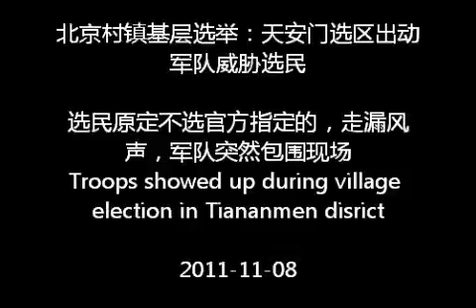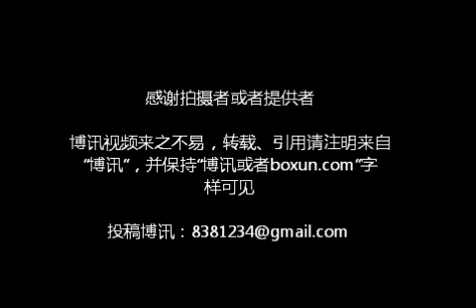北京村镇基层选举：天安门选区出动军队威胁选民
（编者按：军队到场的意图为目击者表述，博讯无从核实。）      11月8日，中国举行所谓的村镇基层选举。目击者称，天安门选区因为选民商定不选官方指定的候选人，风声走漏，上午10点多准备投票时，突然被军队包围，在恐怖气氛中，选民投票。
从里面出来的选民说，往年只有几名军人维护秩序。开始的军人拿着选票，后到的大批军人则没选票，从视频后面可以看出，不像投票而来的。